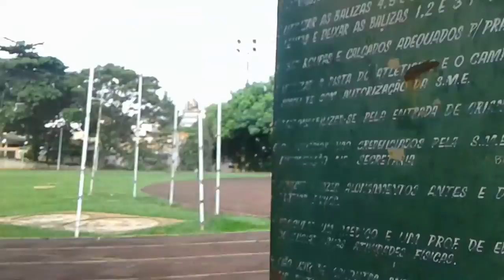Cava do Bosque de Ribeirão Preto Quadras Piscina e Pista de atletismo